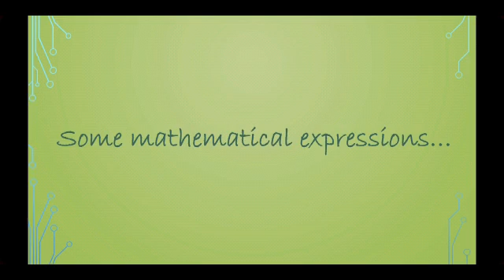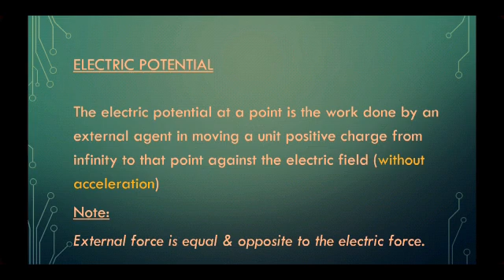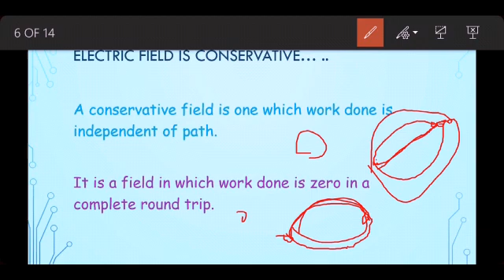Plus two | Physics|Chapter 2|ELECTROSTATIC POTENTIAL &CAPACITANCE|Part2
This video tutorial is on plus two physics chapter 2..
For better understanding, it is clearly explained in Malayalam. We hope it will be very useful for plus two students studying in Kerala. trying hard to upload more videos.. please put forward your suggestions and inform us if we missed anything to explain, in the comment box below..

Your tutor
Swathija's paper...